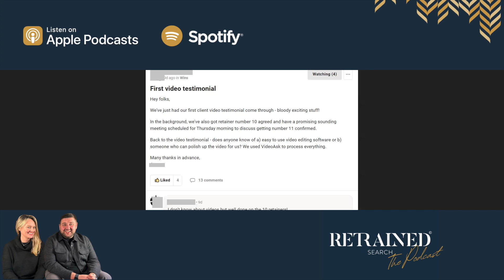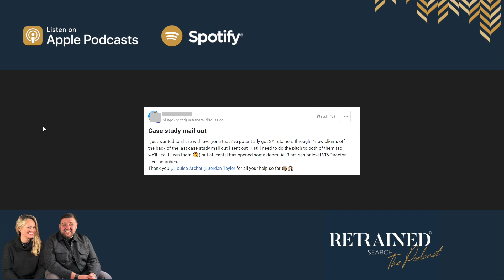#11 - Crafting Winning Retained Search Pitches & Lead Generation Techniques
The festive vibes are on, and so is our determination to keep you up-to-date with all the latest and most valuable insights in the wonderful world of recruitment.

In the realm of business development strategies, we've been helping many amongst us to navigate through the holiday season successfully. The importance of lead magnets and lead generation techniques cannot be overstressed, and we're here to guide you on how to use them effectively.

We also give you a crash course on how to turn conversations into pitches, and how a doctor-like approach of diagnosing before prescribing can build trust with potential clients. And of course, a well-crafted pitch can be your game-changer, setting you apart from other recruiters. So, let's tinker with the nuances of the pitch and see what resonates best!

Lastly, we want to stress the importance of having an impartial mindset when it comes to sales, and we'll discuss how assuming a client's needs can lead to biased questioning. We're advocates of a diagnostic approach for a better understanding of a client's challenges and needs.

So, let's dive right in and conquer the world of retained search solutions together.

A little bit more about Louise...

Louise has worked on the frontline of recruitment for twenty years. Having been a contingent recruiter before transitioning to retained Louise understands the struggles that Recruiters face, operating on a contingent basis. Her mission is to help Recruiters to transition to retained and secure more forecastable revenue.
A little bit more about Jordan...

Director, Coach & Graduate of the Institute of Retrained Search - Jordan has spent close to ten years in talent acquisition. He spent several years experiencing the typical frustrations of a contingent recruiter – working in uncommitted partnerships on a no win – no fee basis. Jordan transitioned to a fully retained executive search consultant, quadrupling his revenue and winning and delivering on senior, strategic hires globally. He is passionate about helping Recruiters to achieve the same.